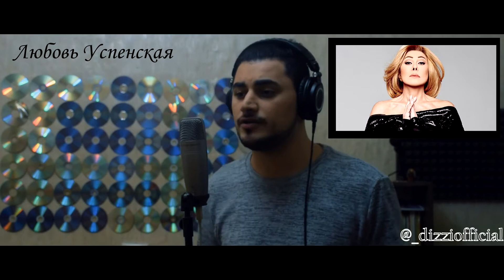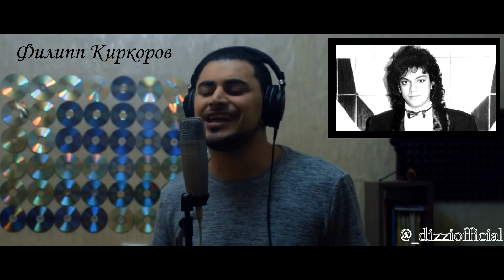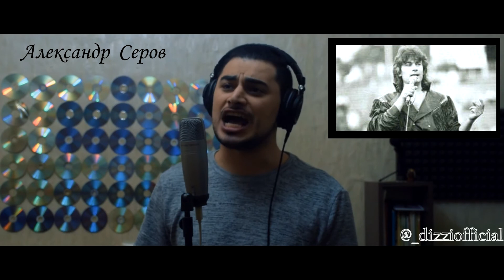Один Парень, Много Голосов (One Guy, Many Voices) Пародия, Parody